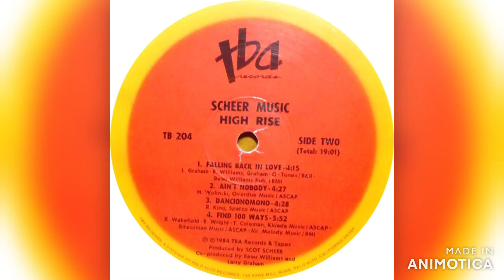Scheer Music - Falling Back In Love 1984